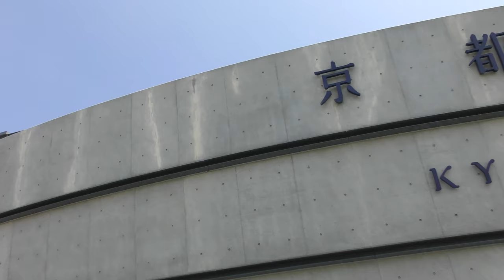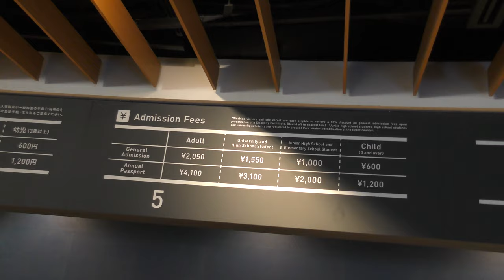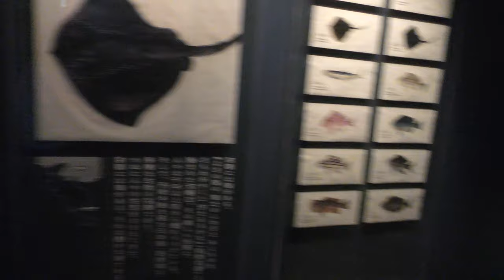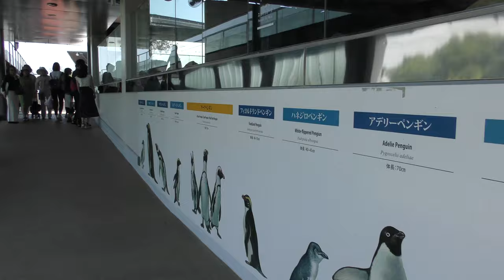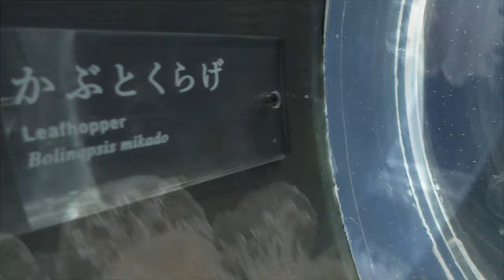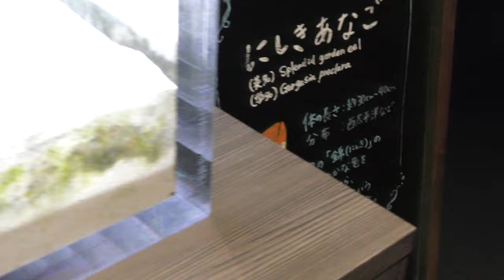⁴ᴷ 【京都水族館/2019】6/6(木)☆館内一周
☆2012年に開業内陸型水族館であり、
日本初の完全な人工海水利用型水族館。

・Panasonic  HC-VX985M→HD Writer AE 5.4
滞在 10:00→12:00頃
"京都水族館